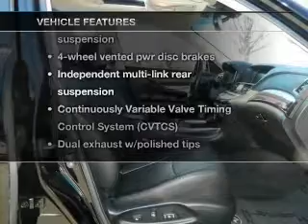2011 Infiniti M - Riverside CA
Phone:
Year: 2011
Make: Infiniti
Model: M
Trim: M37 Sedan 4D
Engine: 6 cylinder 3.7 Liter
Transmission:
Color: Black
Mileage: 36471
Address:
3040 Adams Street